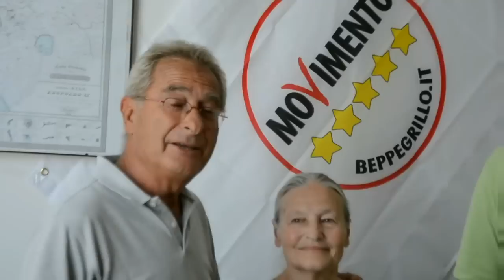M5S Toscana - SU CHIUSURA TOSSICOLOGIA DI CAREGGI